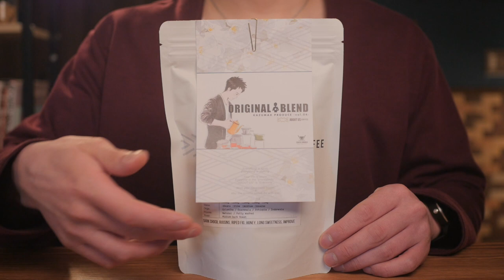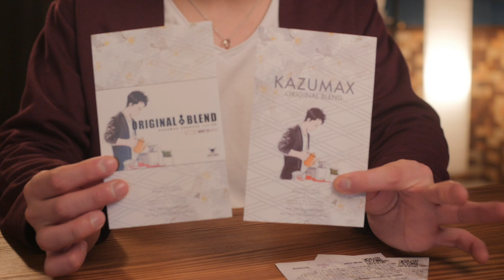【集大成】カズマックスブレンド第四弾発売。いつでも買えるようになりました！KAZUMAX ORIGINAL BLEND/ABOUT US COFFEE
8mm Drip Stand

◆豆保存用

【1616/ARITA JAPAN】
ソーサー

◆撮影機材
カメラ
Panasonic LUMIX DMC-GH4
マイク
Sennheiser MKE-600
三脚